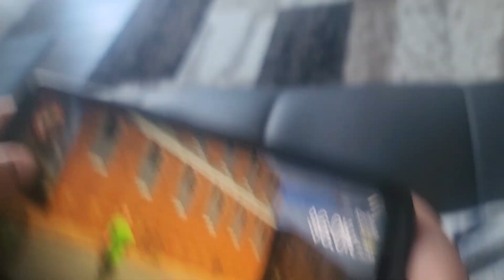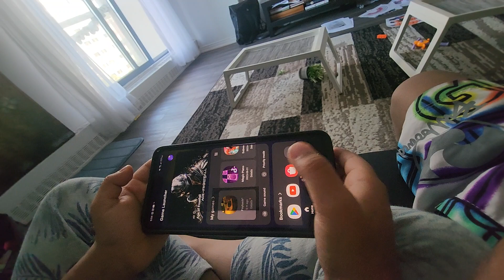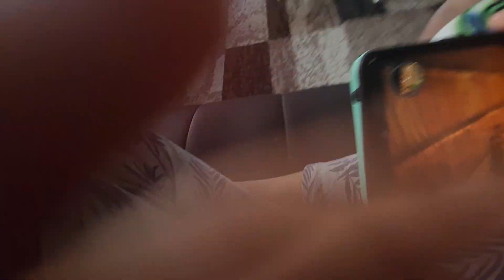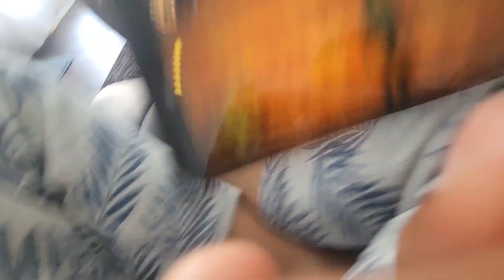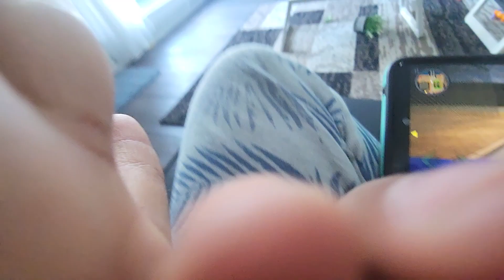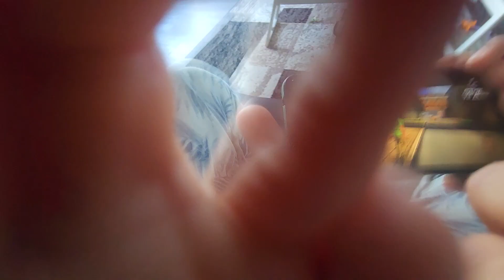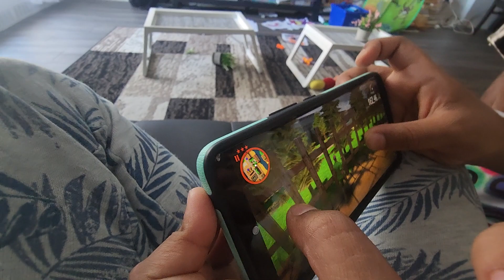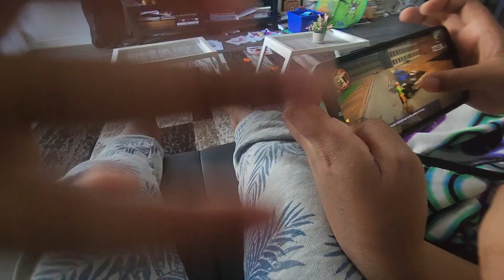Payback 2 gameplay and please play the game and like and subscribe and turn on post notifications.